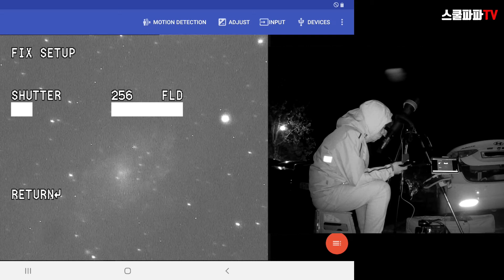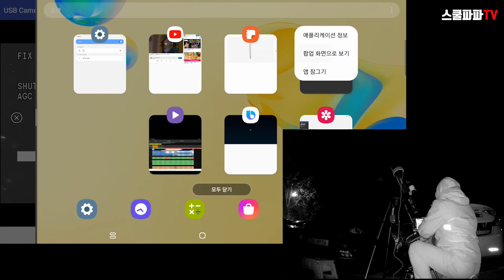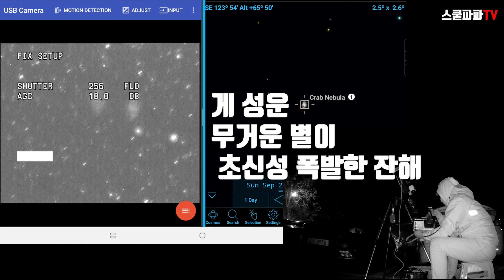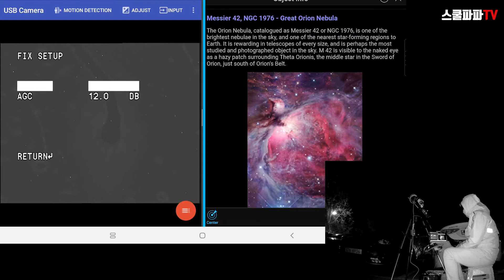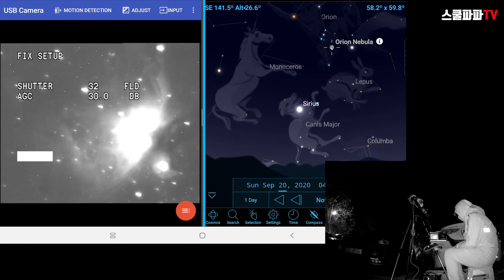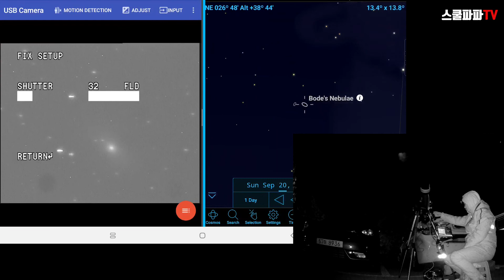5만원 키리키웹캠으로 오리온대성운이 보인다고? (Feat. nexstar 102slt)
1. 키리키 웹캠으로 관측했습니다.

2. celestron nexstar 102slt(코동 사촌형) 망원경을 사용했습니다.

* 딥스카이를 안시로 확인할 수 있다는 의미로 영상을 제작하였습니다.
* 웹캠의 세팅값에 따라 화질이 더 좋아질 수 있습니다.
* 키리키웹캠의 최대 성능은 키리키님, 우주in 신구님 영상을 참고해주세요.

bgm

노래
Cherubs
아티스트
Josh Woodward
앨범
Ashes
YouTube 라이선스 제공자
joshwoodward 및 음악 권리 단체 5개
간략히

by YouTube CSV2DDEXMemorized · Josh Woodward
Released on: 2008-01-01Auto-generated by YouTube.

(bgm)
1.

2.

3.

4.